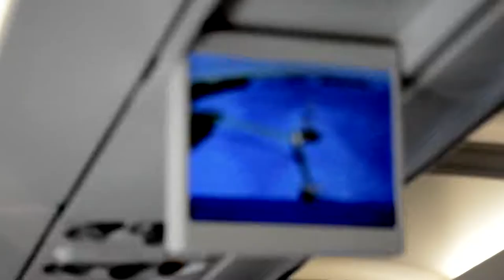Trip To Ibiza - Cliff Jumping, Surfing, Paddleboarding and Snorkelling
It was £150. Best money ever spent.